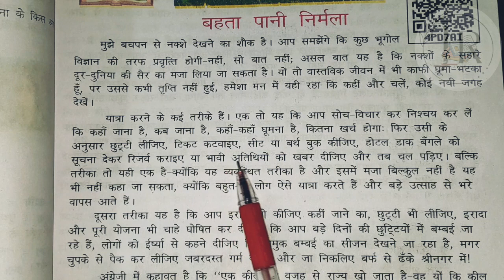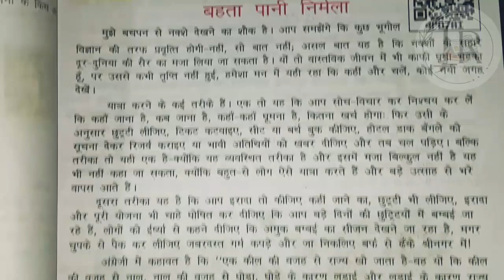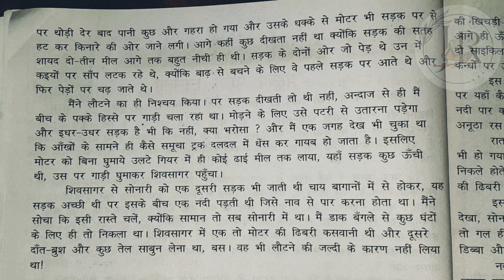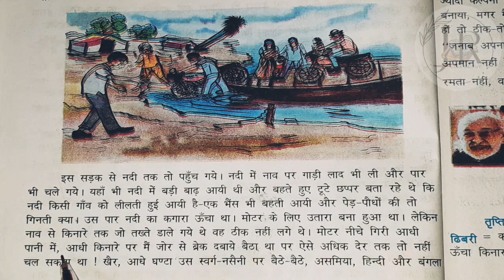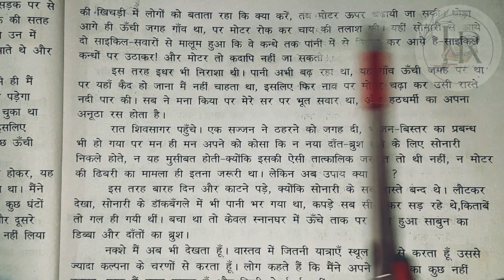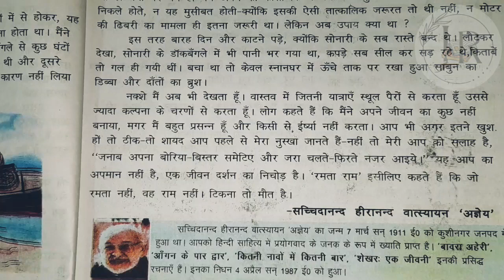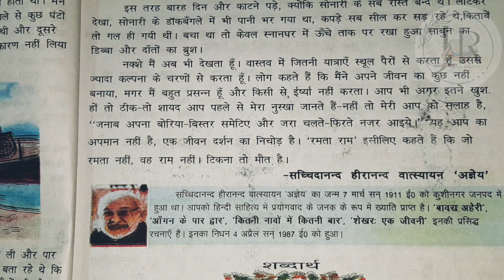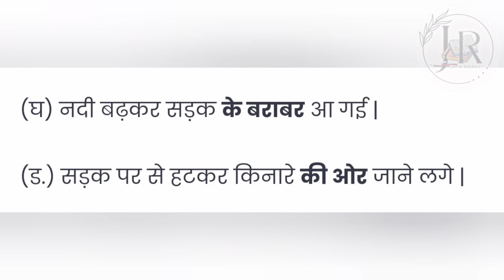बहता पानी निर्मला|| (दीक्षा 7)|| हिन्दी || (hindi 7)|Deeksha | Class 7| Jaya Rajput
| Class 6|
 Jaya Rajput